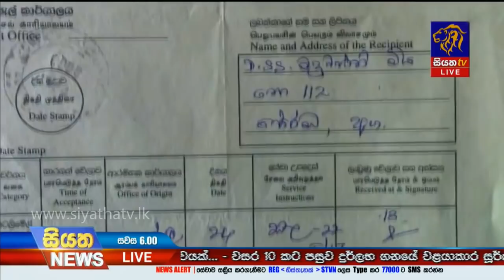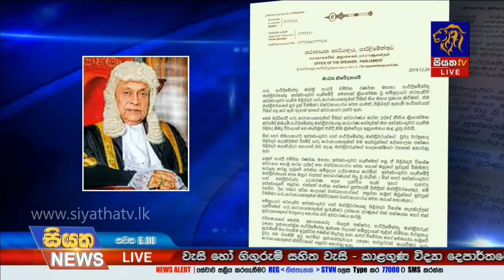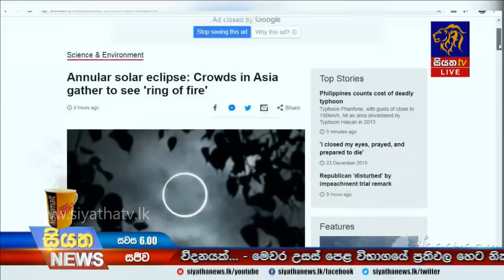Siyatha News | 06.00 PM | 26 – 12 – 2019